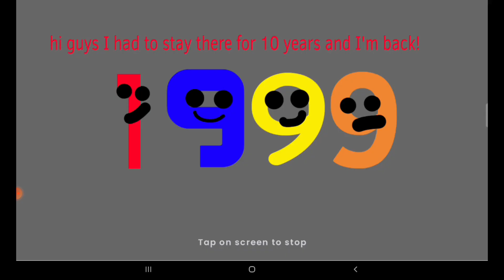The 2000s Part 2